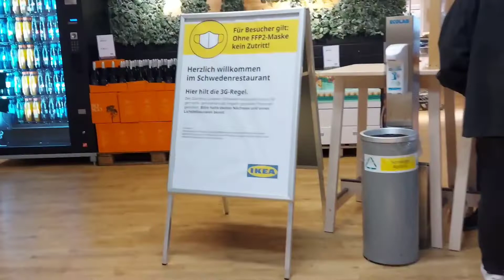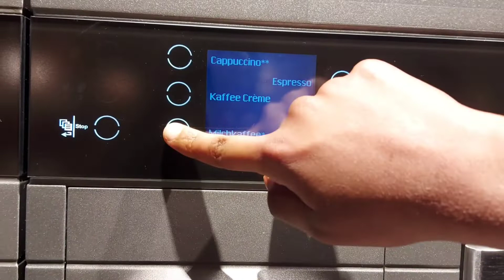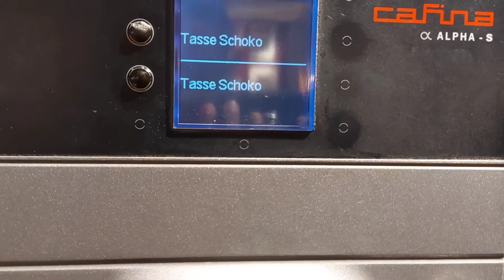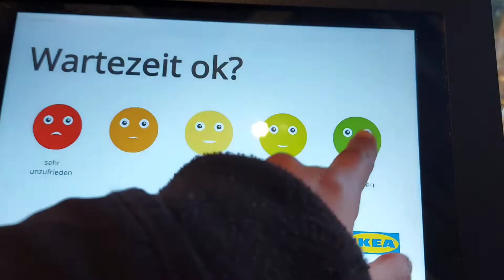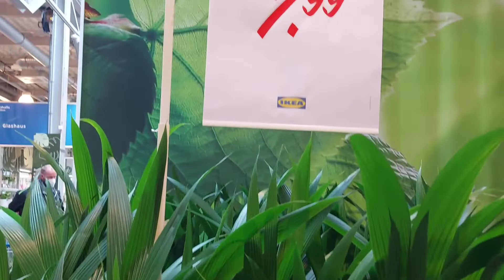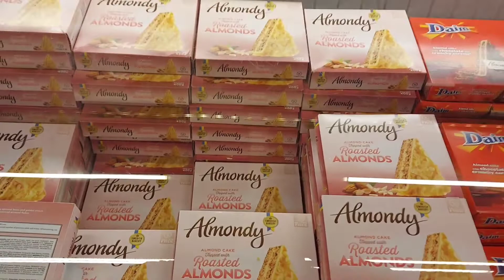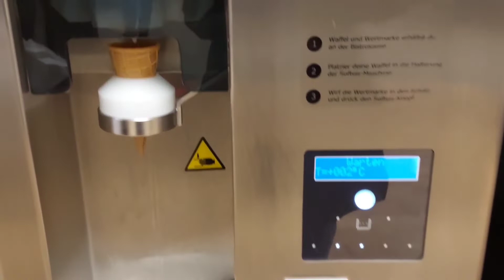IKEA SHOPPING | Free coffee & discounts | Family card, food, spring & special items | தமிழ் vlog